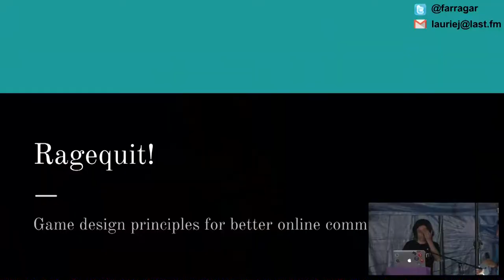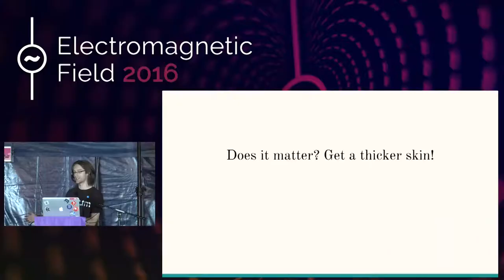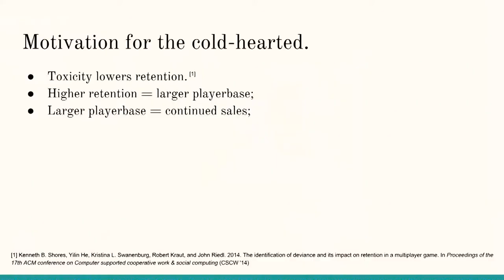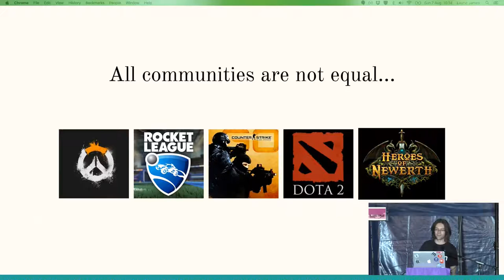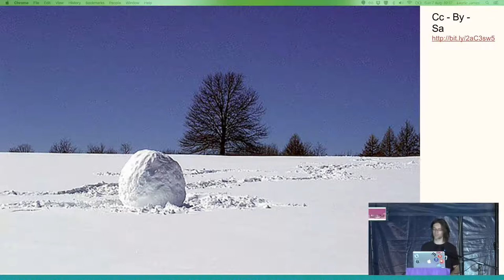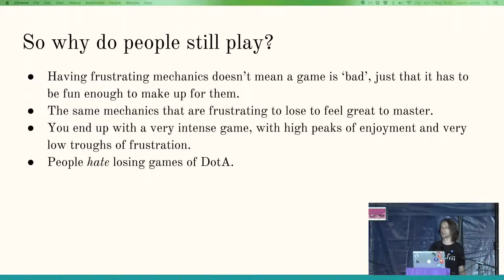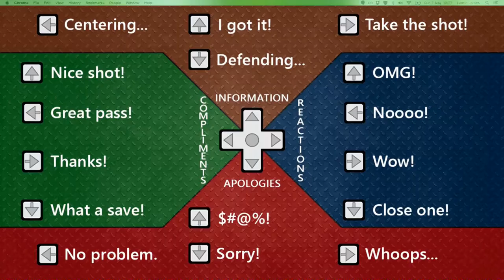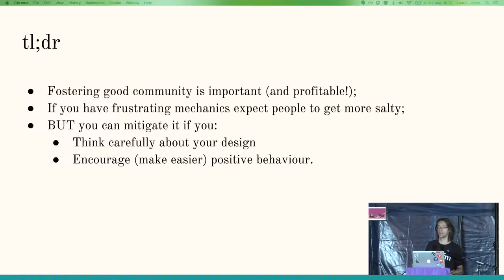Laurie James: Ragequit! Game design principles for better online communities.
Cultures of abuse, harassment and intolerance are endemic in the competitive video game scene. This talk will discuss the types of trolling regularly found in competitive play, why it's a bad thing, what drives this behaviour, and what steps game designers can take to minimise it for online matchmaking.

First we'll look at it from a game-mechanic perspective - that is, how to identify characteristics of games that can foster a toxic culture, but where changing them would also negatively impact the gameplay.

After, we'll approach from a ui/ux perspective, giving some examples of recent titles that have built good communities by encouraging positive communication, as well as some that have embraced trolling to make winding up your opponent a mechanic in its own right.

Laurie James